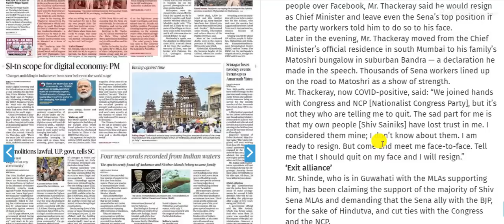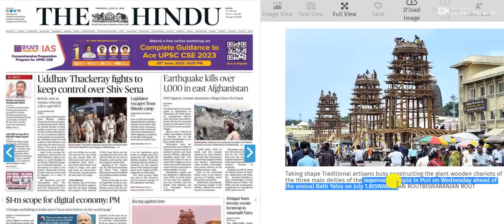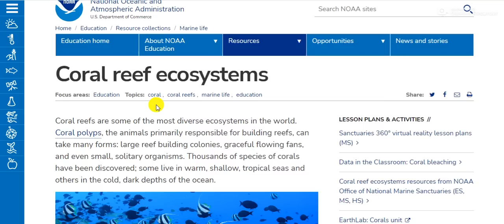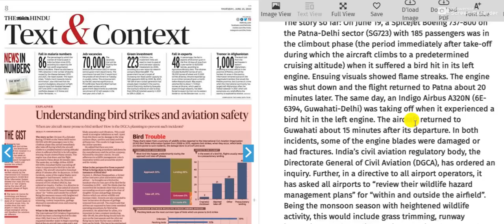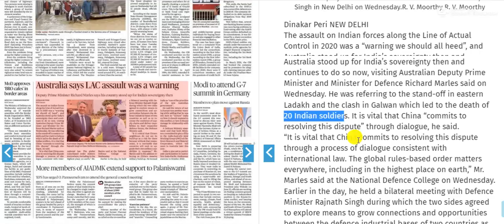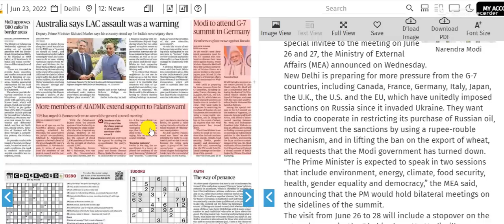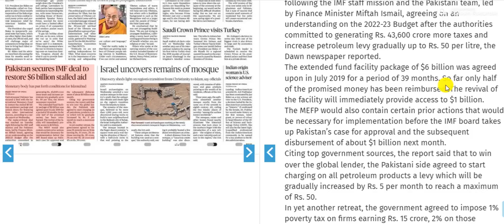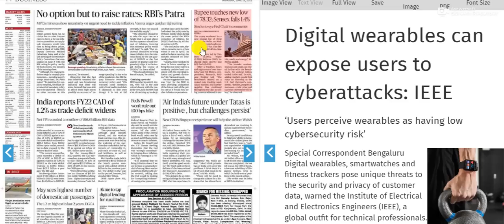23 June 2022 | The Hindu Newspaper Analysis | Current Affairs 2022 UPSC IAS Todays The Hindu